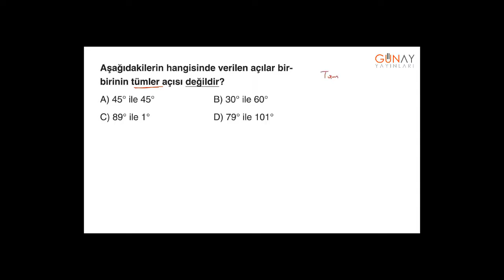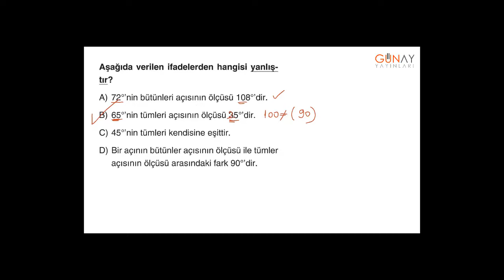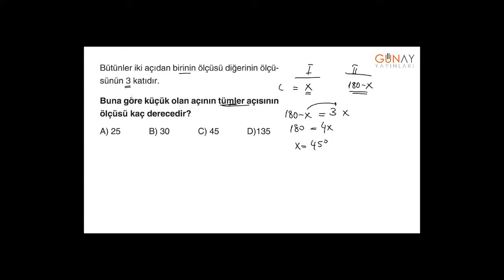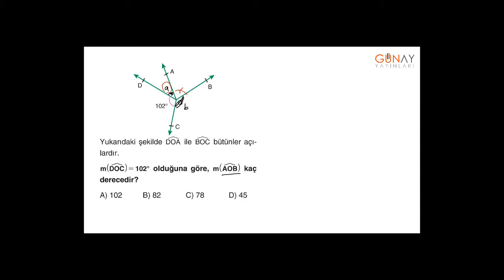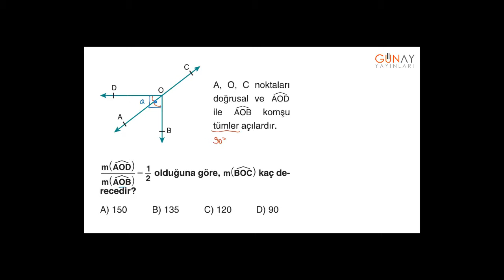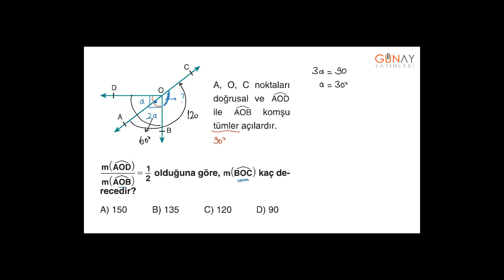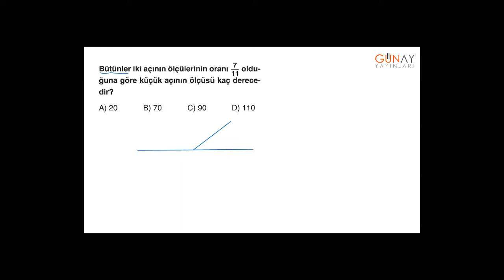Zoom Serisi Matematik 6_5. Ünite: Açılar Kavrama Testi 3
5. Ünite: Açılar